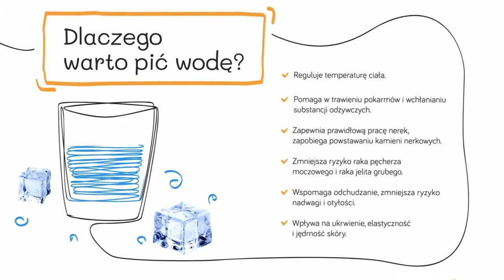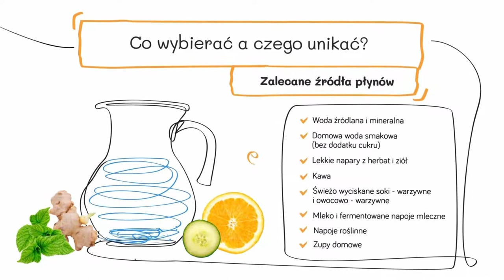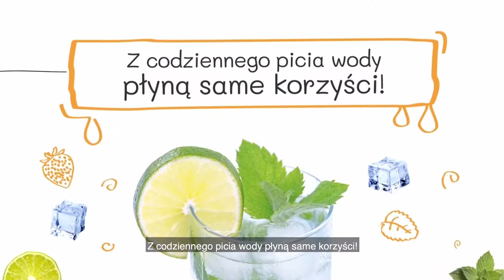Ile wody potrzebuje Twój organizm?